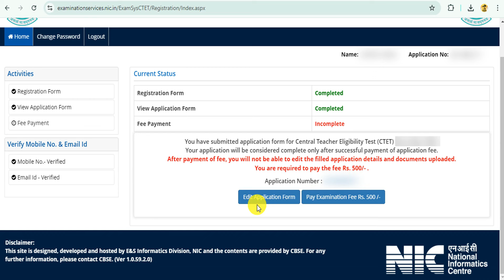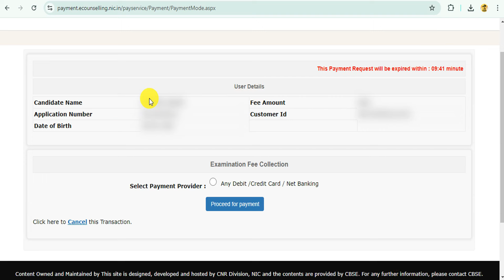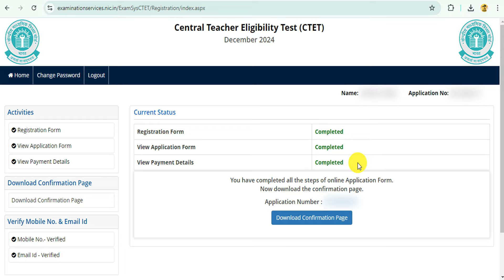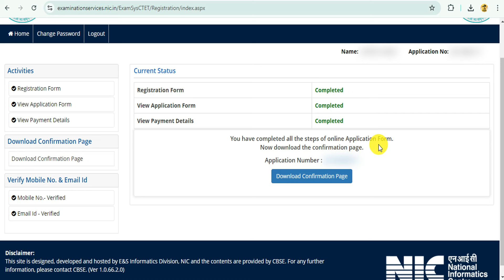ctet payment kaise kare | ctet ka payment kaise kare | ctet fee payment kaise kare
👉 📣About this video- ctet payment kaise kare
Playlist You May Like
►►Topics Covered in the Video◄◄
ctet payment kaise kare
ctet ka payment kaise kare
ctet fee payment kaise kare
ctet online payment kaise kare
ctet form payment kaise kare
ctet fee payment problem 2024
cuet payment problem 2024
ctet fees kaise bhare
ctet form fill up 2024 fees payment
ctet me payment kaise kare
ctet form fees payment kaise kare
ctet form me online payment kaise kare
ctet ki fees kaise kate
how to payment ctet 2024
ctet ki fees kaise bhare
ctet me fees payment kaise kare
ctet form me payment kaise kare
ctet form fill up 2023 payment kaise kare
ctet form ka payment kaise kare
ctet form fill up 2024 payment kaise kare
ctet payment
ctet ka fee payment kaise kare
ctet upi payment kaise kare
ctet payment problem
ctet form fees kitni hai
ctet payment failed but amount deducted
how to pay ctet fee online
ctet form me upi se payment kaise kare
ctet ka online payment kaise kare
ctet 2024 payment kaise kare